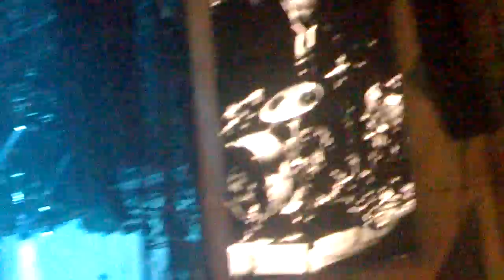Jack White - Lollapalooza Brazil 2015 - Parte 1